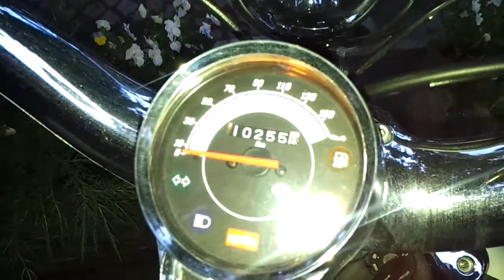Paparazzi Retro Cars 30 mai 2012 - Cosmin Tudoran - Pasiunea pentru Scuter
Cross intre Pasiuni - Retro - Scuter